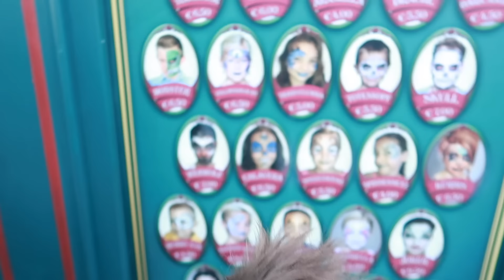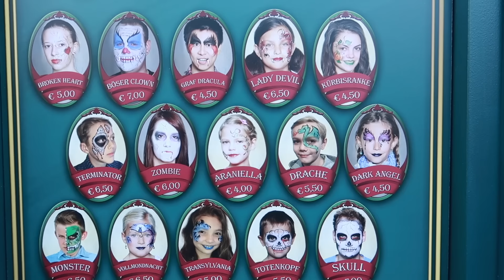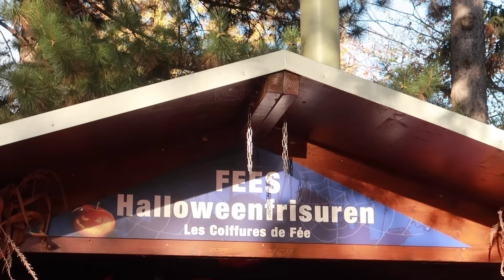MAQUILLAGES HALLOWEEN EN FAMILLE - Monstre, Clown tueur, Squelette...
Cette année c'est toute la famille qui se prête au jeu du maquillage d'halloween, pour un résultat très effrayant !!! 😂😱

Micro studio